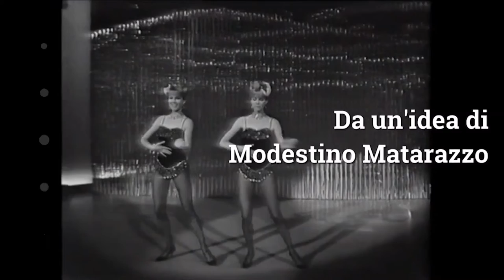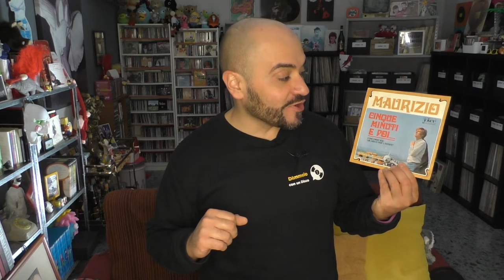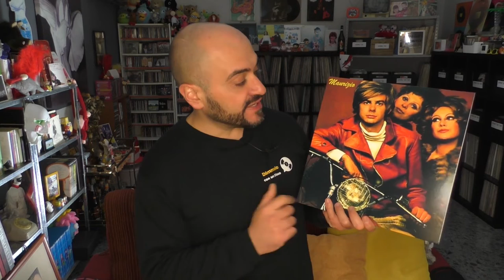Maurizio Arcieri . 24 minuti spesi bene con amore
24 minuti spesi bene con amore